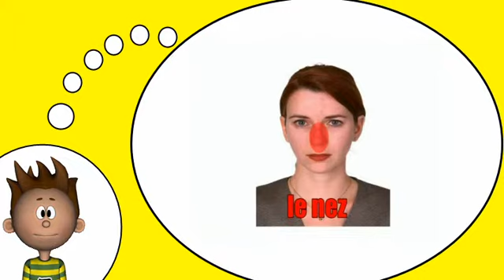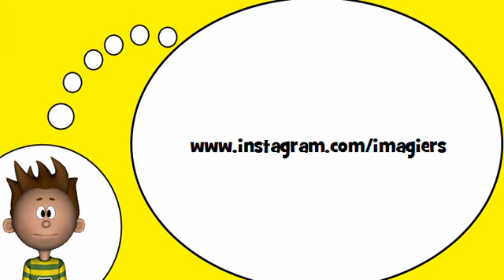Me encanta el francés = El rostro humano # 1